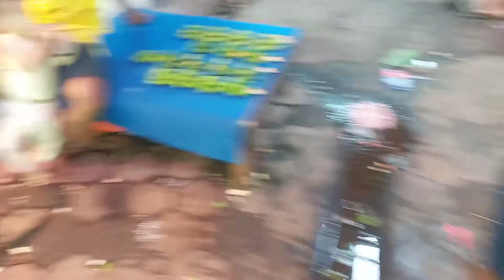PASAR MAMA-MAMA PAPUA DI MANOKWARI‼ MAKAN MIE AYAM,BAKSO LANJUT BELI PINANG SIRIH‼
Otw pasar tradisional mama-mama papua di manokwari,makan mie ayam bakso lanjut beli pinang sirih,terima kasih yang sudah mampir channel aureto vlog jangan lupa like and commen nya, dan mari berteman dengan cara subscribe dan aktivkan loncennya salam kenal selalu..